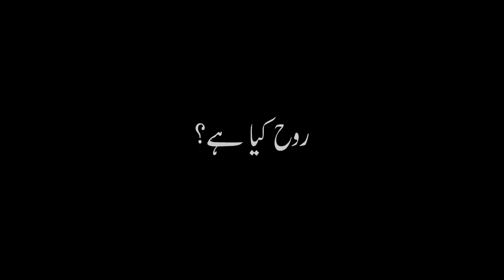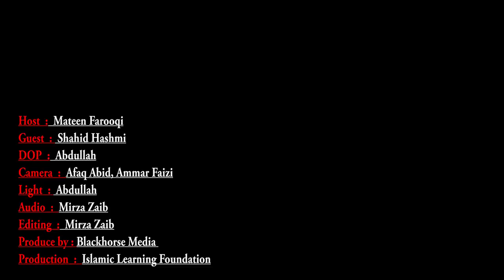Rooh Kia Hey? by Shahid Hashmi